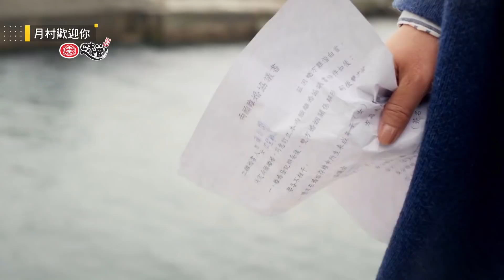【月村歡迎你】【Back to home】請支持一號周慧敏 Please support No.1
🔥【Back to home】 With ENGLISH subtitle🔥
🔥🔥This is the latest video of dramasettv !🔥🔥
📔Watch on channel 30 on Saturday 22:00